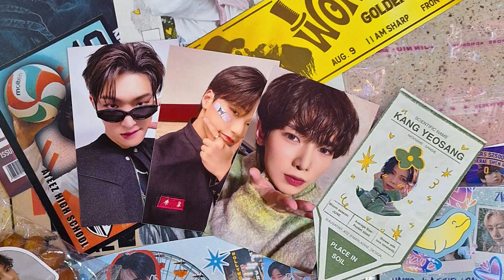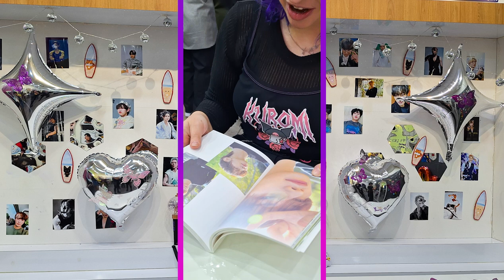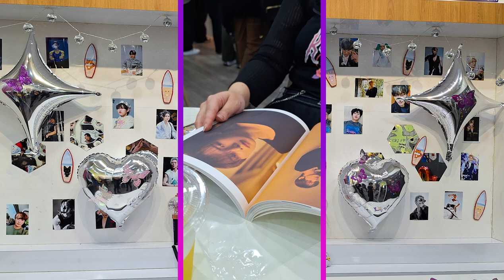ATEEZ Cup Sleeve Event | Happy Town Cafe Melbourne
ATEEZ Cup Sleeve Melbourne

Make sure to check out our friend Kaitlin's art page for prints: @artbykaitlinb5019

Love KTpop